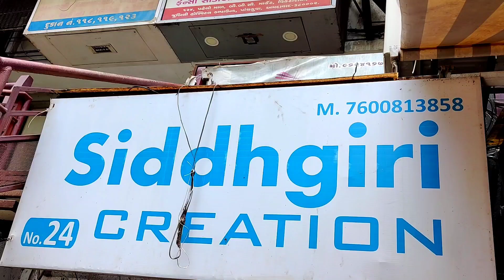Crop Top, Gown, Kurti Manufacturer In Ahmedabad || crop top wholesale market ahmedabad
Shop Details 👇

Name = Siddhgiri Creation

Address = Shop No.24, Ground Floor, B.B.C. Market, Panchkuva, Ahmedabad.

धन्यवाद।